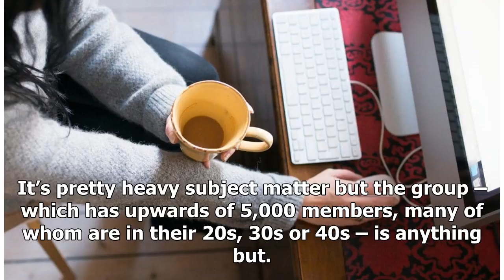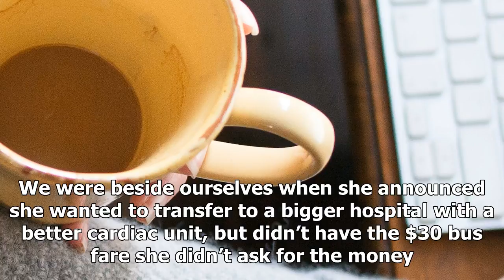US Newspapers - I was tricked into believing my friends has died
US Newspapers - US Newspapers - I was tricked into believing my friends has died

It was a hot August day when Mandi came into my life. We were about the same age – her 35 to my 38 – and she had long dark hair and sadlooking brown eyes. Like me, she was recently married. And like me, she had a heart condition. As Mandi lived in Grand Rapids, Michigan, our relationship blossomed , through a Facebook group for people with an ICD implantable cardioverter defibrillator – a device placed under the skin of the chest to protect people with heart conditions from having sudden cardiac...